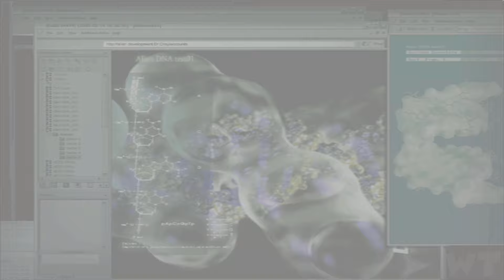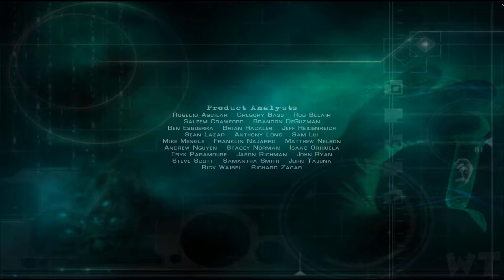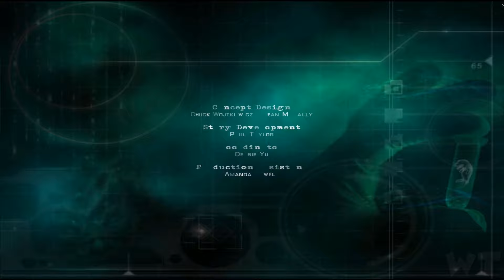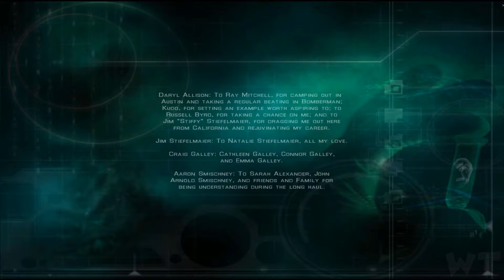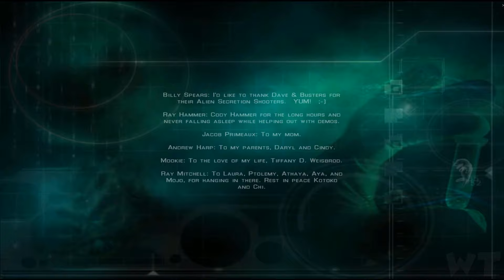Area 51 All Cutscenes | Full Game Movie (PC, PS2) HD 1080p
Area 51 All Cutscenes Movie for PC. In this edited video, I played the complete game and recorded all important story-related scenes from Area 51, removed all the loading times to create a smooth, new and unique narrative with re-ordered scenes. Played, recorded and edited by myself with HDPVR2 and AfterEffects from my own walkthrough of the game Edited to remove loadings to offer a smooth watch. Recorded in 1080p and rendered in AfterEffects.